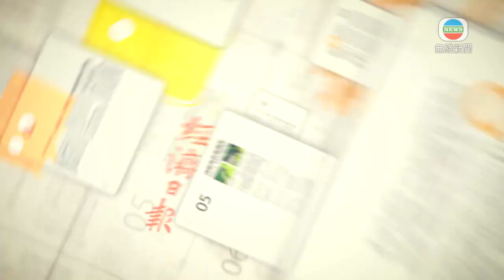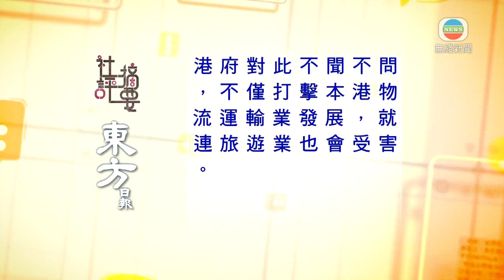香港新聞 ｜無綫新聞｜ 7月16日 社評摘要(二) ｜TVB News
星島日報社論：北約上周舉行峰會，雖然在日本建立聯絡處、意圖插足亞洲計劃受阻，但峰會仍不停手抹黑中國威脅，又與日本提升夥伴關係，為東進亞洲鋪路，且七國集團借峰會宣布軍事、經濟介入烏克蘭的新架構，將烏克蘭打造為長期反俄橋頭，這個架構可能成為西方加力撐台獨、阻撓兩岸統一的濫觴。

美國經常指責中國要稱霸亞洲，以此催逼亞洲國家跟從美國遏華，然而真正要稱霸和統領亞洲的是美國，且不惜引入北約，強化武力威嚇中國，甚至可能挑起亞洲戰火。亞洲國家若要保障亞太和平、繁榮，就要對美國說不，絕不能如日本般，充當美國馬前卒遏制中國。

東方日報社論：疫情期間，港府對承租政府土地作停車場用途的租戶，實行五成租金寬減直到本年底。惟有見社會復常而泊位奇貨可居，這些「場主」坐地起價，一面收取政府補貼，一面大幅調高泊位租金，令商用車主叫苦連天。隨著北部都會區投入發展，預料新界將有更多土地被收回，商用車泊位只會更捉襟見肘。

社會復常後，旅遊經貿交流漸趨頻繁，別說貨櫃車需要地方停泊，旅遊巴也是一樣。港府對此不聞不問，不僅打擊本港物流運輸業發展，就連旅遊業也會受害。